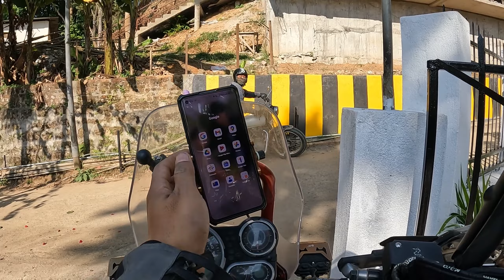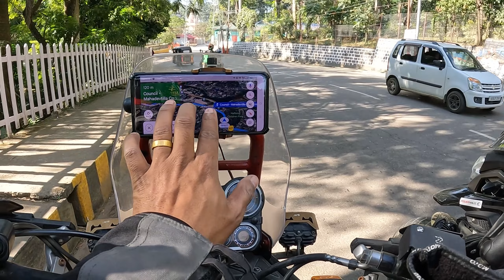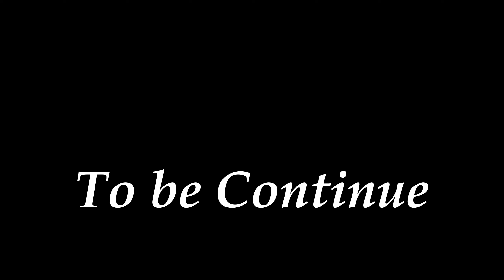NERM 2023 | Halflong - Jorhat | Day 2 Ep - 1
Nothao Lodge
Dibarai, Halflong , Assam